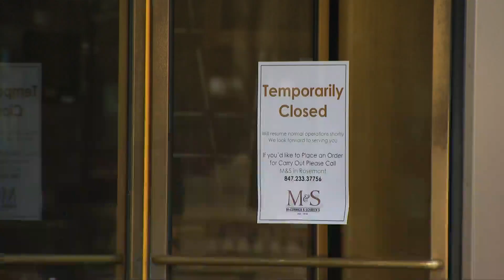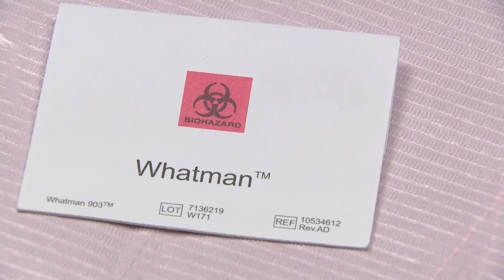Antibody tests helping researchers come up with answers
On the Medical Watch — What happened? It’s a question researchers want to answer in communities hardest hit by COVID-19. And they have a new antibody test in hand to help them.